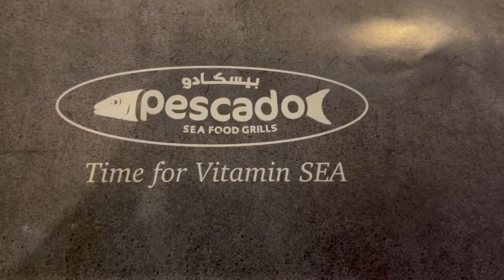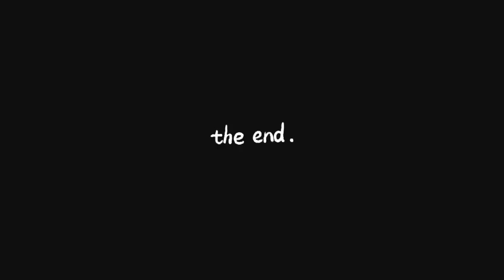A day at the sharjah corniche😄✨| not my mom screaming like a goat